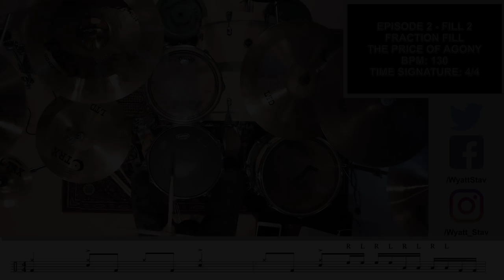What The Fill?! #2: Fraction Fills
I hope you enjoyed learning about fraction fills!

Videos like these are made possible by people like you!

I'm available for shows/tours/recording/writing sessions.